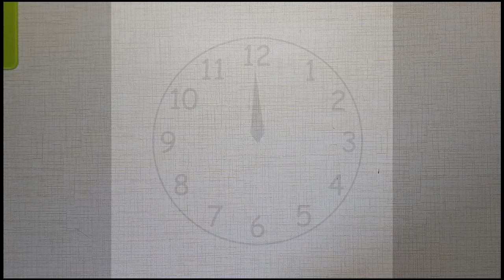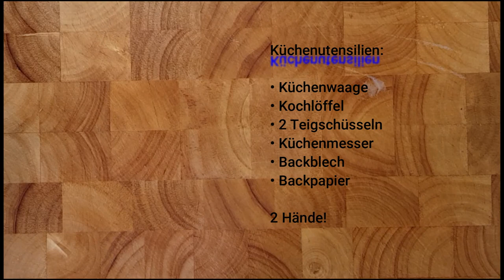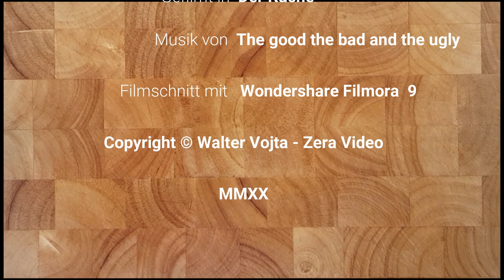Ciabattabrot mit Dinkelmehl selbst backen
Ein Rezept für Ciabattabrot mit Dinkelmehl, mit einem wunderbaren Ergebnis!